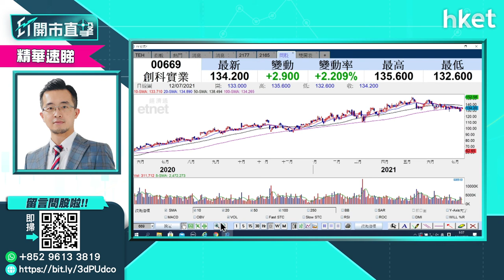【ET開市直擊】（精華）創科（669）被震走勢欲翻兜可以嗎？譚朗蔚這樣分析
有投資者買入創科（00669）未幾被「震走」，見創科股價反彈後欲翻兜，策略上可行嗎？富昌證券聯席董事譚朗蔚持不同意見，對創科股價走勢如此分析。